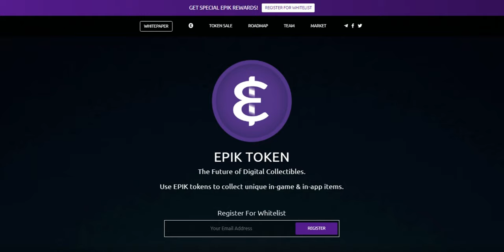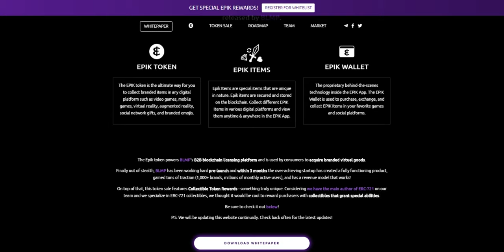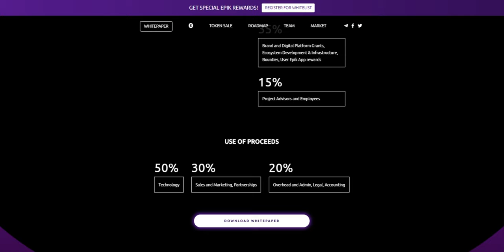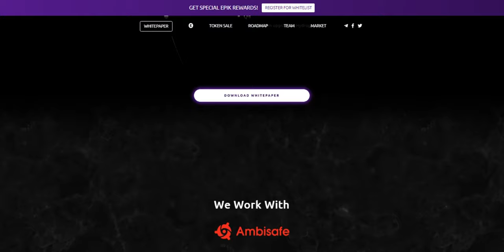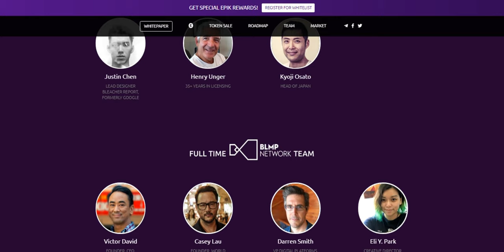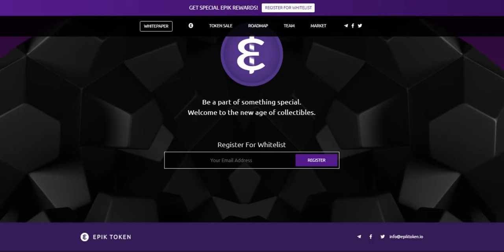Обзор Проекта EPIKTOKEN (EPIK)